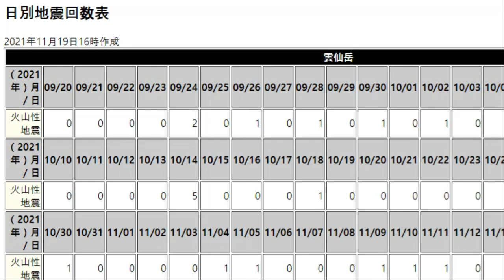[일본 규슈 나가사키현 운젠화산 대폭발징후, 화산성지진 24번 발생, 산사태가 먼저 발생후, 화산폭발가능성높아]운젠화산 대폭발시, 그 피해는 엄청날 듯 규슈지역 화산들이 대폭발중